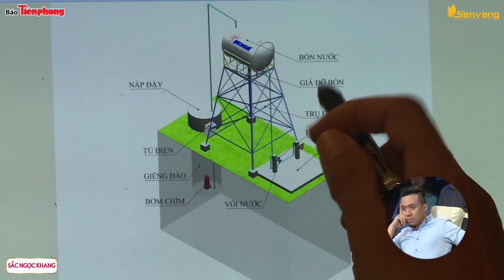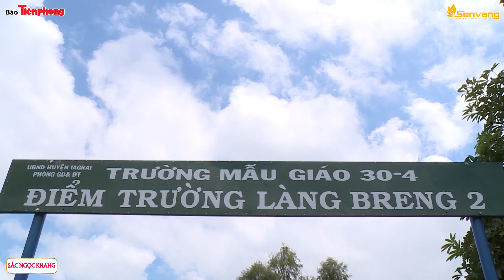[Hoa hậu Việt Nam 2016] Người Đẹp Nhân Ái Phan Thu Phương SBD 236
. Thí sinh Phan Thu Phương ( SBD 236) thực hiện dự án “ Nước sạch trường em”. Cô cùng ekip đã đào, nạo vét giếng và lắp bồn chứa nước hệ thống tự động cho 09 điểm trường mầm non, thuộc trường mầm non 30/4 tại huyện Gia Lai. Ngoài ra Thu Phương còn tặng 150 phần quà cho các em nhỏ và nhiều xô chứa nước cho 40 hộ bà con nghèo ở xã.

Góp phần không nhỏ vào thành công của dự án là NTT Công ty TNHH SX MEGASUN với số tiền tài trợ 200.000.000 đồng